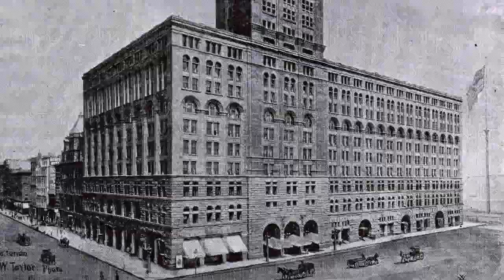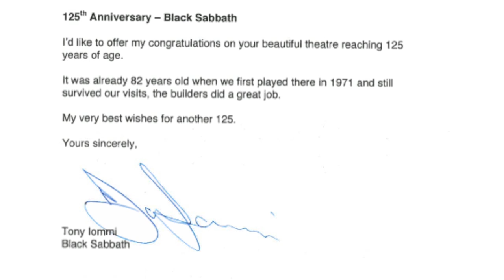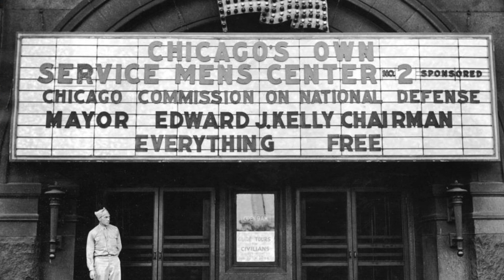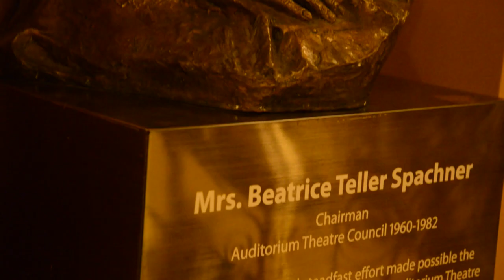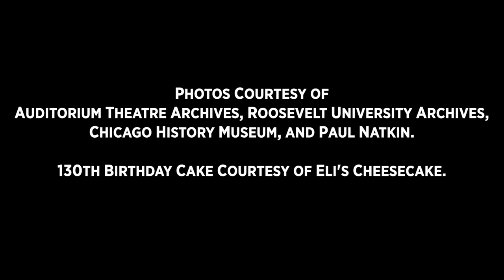A Virtual Tour of the Historic Auditorium Theatre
This 20-minute mini-tour, hosted by Auditorium Theatre CEO Rich Regan,  includes highlights from the full-length in-person Historic Tour. The Auditorium Theatre, designed by famed architects Louis Sullivan and Dankmar Adler, opened on December 9, 1889, and declared a National Historic Landmark in 1975. Historic Tours take patrons behind the scenes and view it as few do. The tour includes legendary accounts of how and why the theatre was built; stories of the many artists who graced its historic stage; and a closer look at the brilliant 24-karat gold-leafed ceiling arches, hundreds of Sullivan’s beautifully restored intricate stencil patterns, the stained glass muses at the entrance, and murals by Charles Holloway and Albert Fleury.